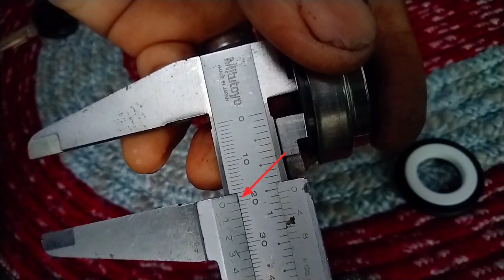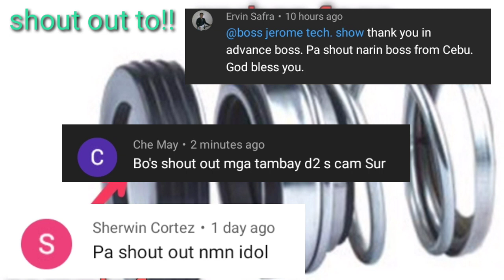PAANO MAGSUKAT NG MECHANICAL SEAL PARA SA TAMANG PAGPURCHASE | HOW TO MEASURE MECHANICAL SEAL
THIS VIDEO IS ALL ABOUT MECHANICAL SEAL MEASUREMENT. SIMPLE IDEA AND TECHNIQUES FOR BEGINNERS MECHANIC. IT WILL GIVE THE GUIDE ON HOW TO MEASURE THE INSIDE DIAMETER, THE OUTSIDE DIAMETER ,THE HEIGHT OF MECHANICAL SEAL. EVEN IF YOU HAVE NO SAMPLE YOU CAN EASILY PURCHASE IT BECAUSE YOU KNOW HOW TO MEASURE IT AND WHAT IS THE TYPE OF IT.

fb page boss Jerome tech show